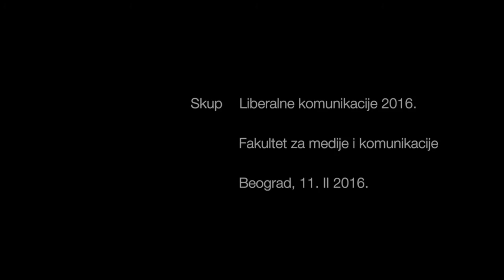Liberalne komunikacije 2016 - Boris Begovic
Liberalne komunikacije 2016 - Prof. dr Boris Begović